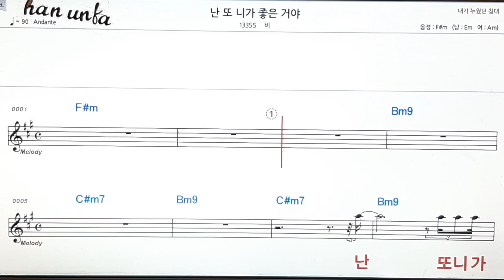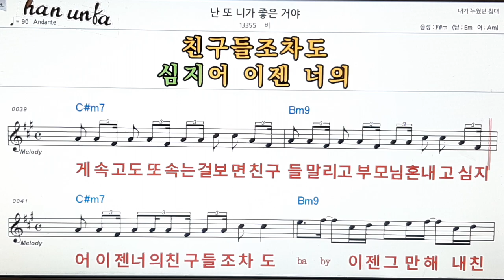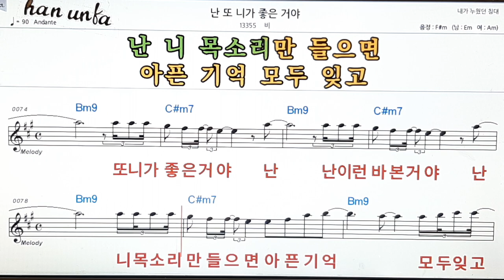난 도 니가 좋은거야/비👍노래 반주, 코드 악보,가라오케💋Karaoke*Sheet Music*Chord*MR